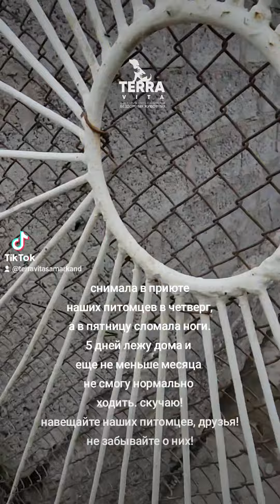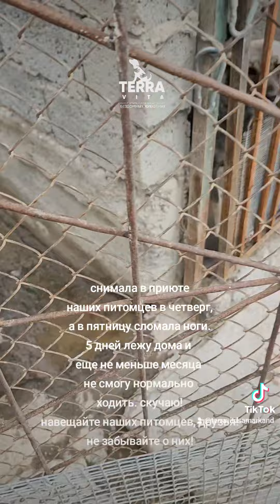поддержите нас в трудный момент!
Поддержите нас, друзья !
Наши реквизиты:
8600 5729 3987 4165 - Uzcard;
Р/с 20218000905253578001 в ЧАКБ "Ориент Финанс" ЯТТ Усманов А.С. ИНН 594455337    , с пометкой (помощь центру "Terra-vita"),
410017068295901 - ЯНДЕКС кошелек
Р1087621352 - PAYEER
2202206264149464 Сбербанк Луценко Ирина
Также денежные переводы из России можно осуществлять через приложение на вашем телефоне "Золотая Корона" напрямую на нашу узб. карту.